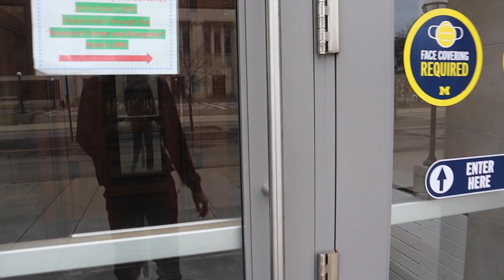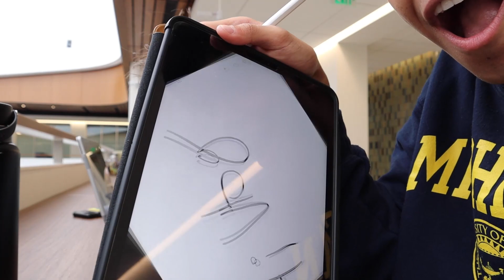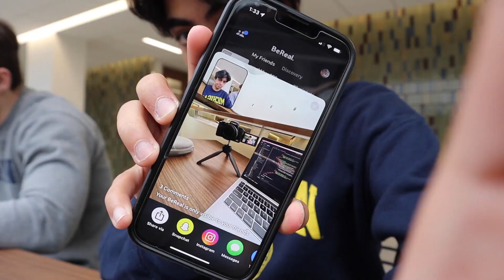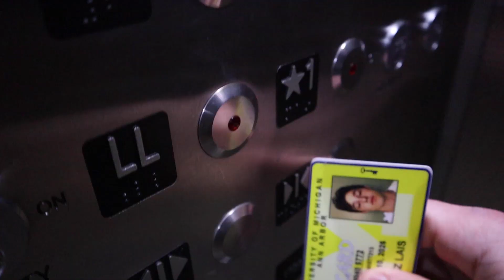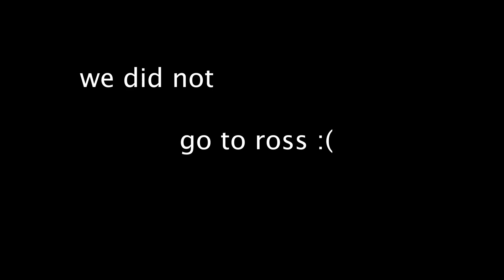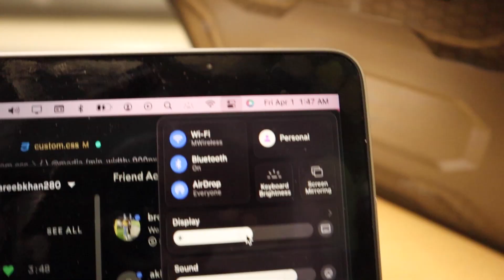A Day In the Life at the University of Michigan (UMich) | Life at College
Here's a typical day in my life at The University of Michigan (UMich/U of M).

If you’re new: welcome ~ I’m Areeb, a freshman at UMich studying CS. I make videos about college, CS, productivity, vlogs, or whatever else I want to do. This is just a fun hobby for blowing off steam.

DM me any questions! I respond » @areebkhan280